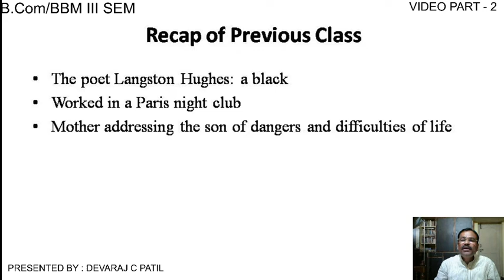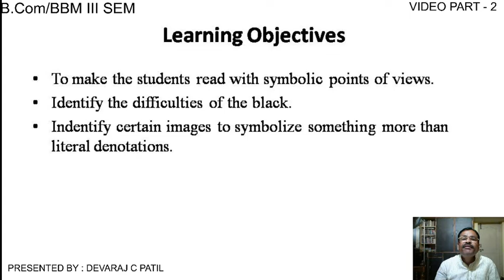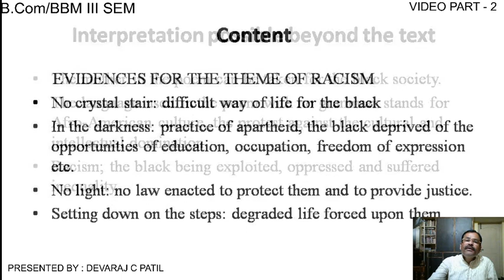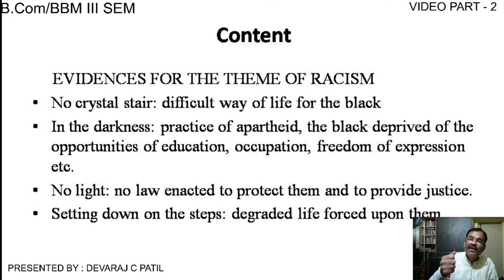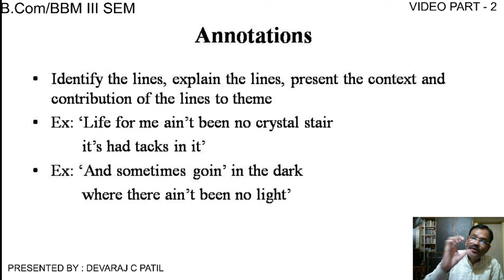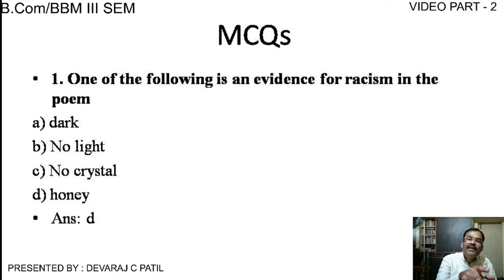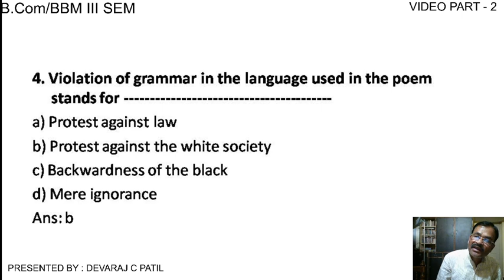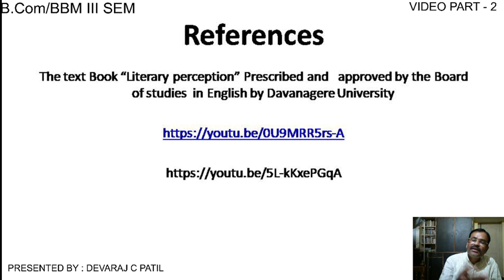SESSION 3 MOTHER TO SON